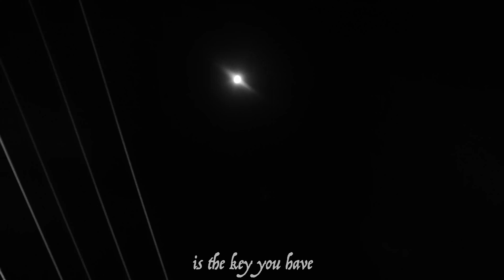A Word Visual by IAMM